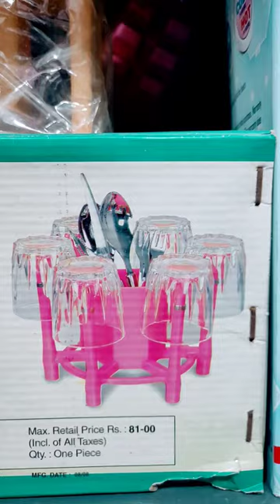Glass Stand | Dining Table Stand | @v-mart Dharmapuri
​ @V-MART youtube shortvideo @v-mart Dharmapuri